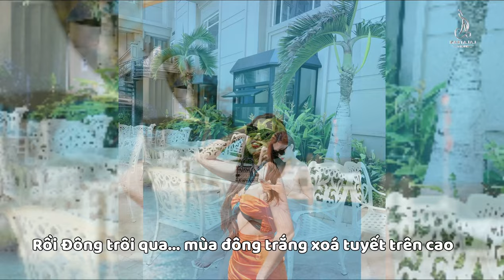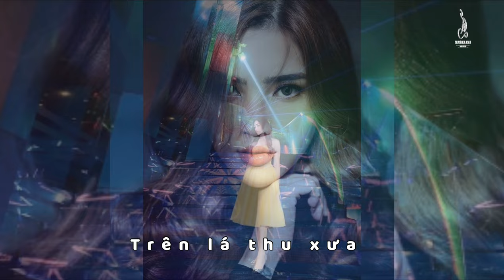XA ANH KỶ NIỆM - LALA TRẦN COVER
XA ANH KỈ NIỆM_LALA TRẦN COVER
SINGER : LALA TRẦN

Lyric
Ngày ta yêu nhau
mùa thu đến
có lá thu rơi
Đôi ta bước bên nhau
không nói năng chi
Tim yêu chứa chan.

Rồi thu trôi qua
mùa đông trắng
xóa tuyết trên cao
Đôi ta đã xa nhau
câu nói yêu thương
nay đã xa rồi.

ĐK
Anh yêu ơi,
tình nầy dâng hết đến anh
Với bao mặn nồng.
Trong tim yêu
riêng em chỉ có biết anh
Yêu anh trọn đời.
Anh yêu ơi,
tình dù ngăn cách với em,
Em xin một đời.
Em yêu anh
Em xin yêu mãi chỉ anh
riêng anh mà thôi.
Nhớ những lúc đắm đuối bên nhau,
anh yêu nay xa rồi.
Nhớ những lúc
quấn quýt bên nhau,
nay riêng em lẻ loi.

Về trong cô đơn
mùa thu đến
vẫn lá thu rơi
Anh vẫn bước lang thang
trên lá thu xưa
Tim đau xót xa.

Giờ anh nơi đâu
trời đông gió
rét quá thê lương
Đâu đây có dư âm
ánh mắt đôi môi